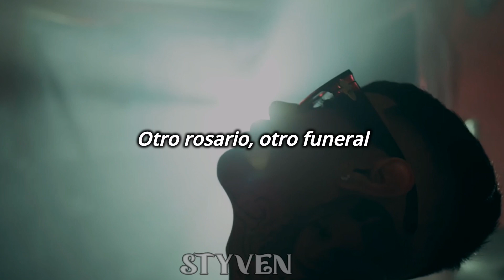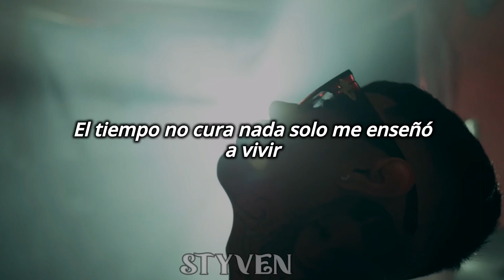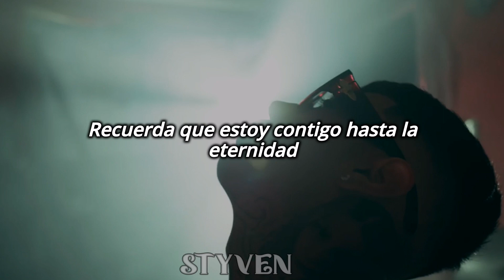Tornillo - Cuando Tus Ojos Se Cierren (Letra)